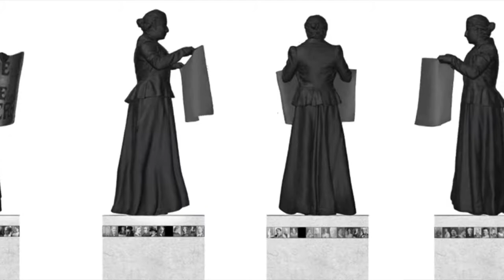Fawcett statue in Parliament Square - BBC Daily Politics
Elizabeth Glinka talks to Naomi Paxton about the new Millicent Garrett Fawcett statue going up in Parliament Square. Broadcast on BBC Two's The Daily Politics on 8th September 2017.